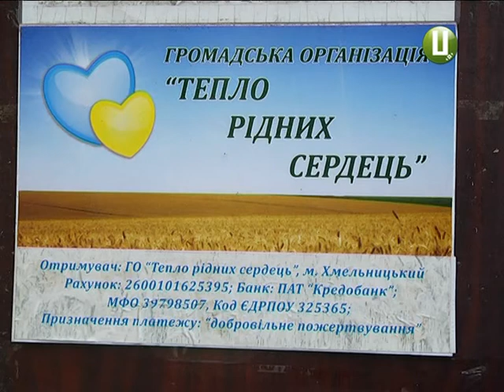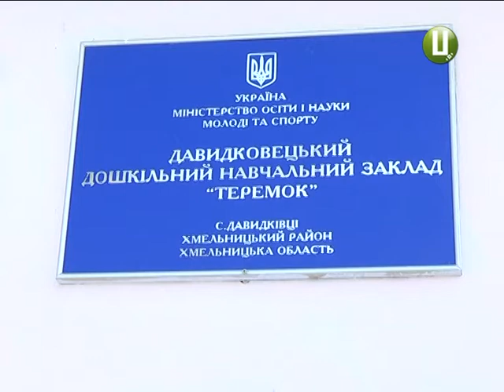З подільської кухні – на передову Волонтери відправляють черговий транш смаколиків подільсь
Із Різдвяними колядками, вертепом та смачними стравами вирушили волонтери громадської організації «Тепло рідних сердець» на Схід-привітати наших воїнів зі святами та вкотре засвідчити: український народ підтримує своїх захисників.